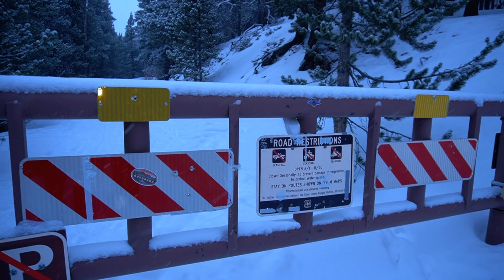SNOWY WINTER HIKE: 45 MIN OUTDOOR WORKOUT!!! MUST GET IT DONE.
This was so much fun, we’re so glad we got up today and did something new. If you’re staring the 75 HARD challenge keep this in mind. Change your workouts around! They don’t have to be the same old boring routines! Work hard while having fun and build a strong healthier, and happier mind set and mental toughness!

Follow us and family doing the challenge on Instagram. Links down below;